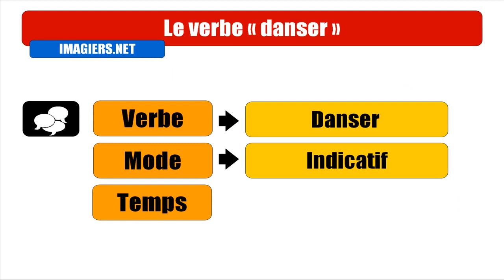APRENDER FRANCES = Danser = Indicatif imparfait